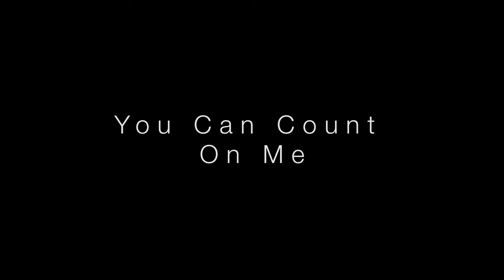Lisa Loeb - You Can Count On Me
Official music video for "Feel What U Feel," from Lisa Loeb's Amazon Music family album, "You Can Count On Mel" available

Production Company: Sun House Films
Executive Producer: Lisa Loeb
Executive Producer: Lanette Phillips
Executive Producer: Jay Wasley

Producer: Shawn Foster
Director & Writer: Storme Whitby-Grubb
Director of Photography: Jay Wasley
Management: Janet Billig Rich
Editor: Jay Wasley

Camera Operator/1st Assistant Camera: Charlie Gibson
Gaffer: Jason Berg
Key Grip: Charles Hager
Grip: Kirk Sumner
Playback Operator: Cole Morse
Teleprompter Operator: Joseph Lekkas

Production Assistant: Collins Feeser
Production Assistant: Justin Rue
Talent Driver: Hani Latif
Set Dresser: Kaedi Maney

Still Photography: Kaedi Maney
Lisa Loeb Make up Artist: Neil Robinson
Stylist: Selby Knoblack
Assistant Stylist: Mercy Bell
Make up Artist: Jennifer Whitus

Set Construction: Charles Hager

Extras Casting: Brittney Biggs

Casting: Kristin Roth